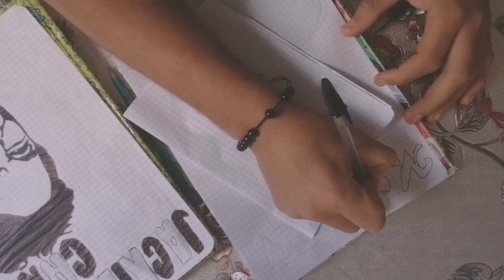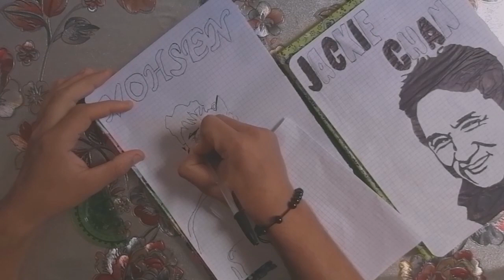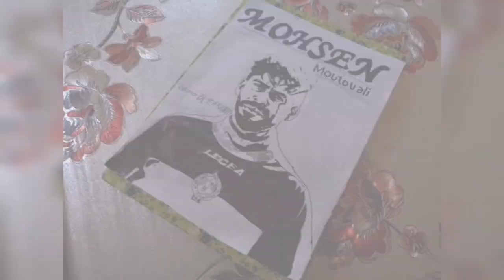محمدية. ها كيفاش رسمت Mohsine Moutouali #❤️5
محسن متولي (ولد في 3 مارس 1986 في الدار البيضاء) لاعب كرة قدم مغربي، يلعب في موقع الوسط في صفوف نادي الرجاء الرياضي